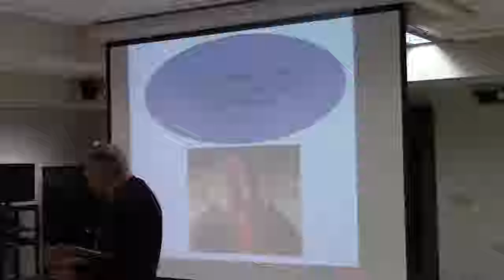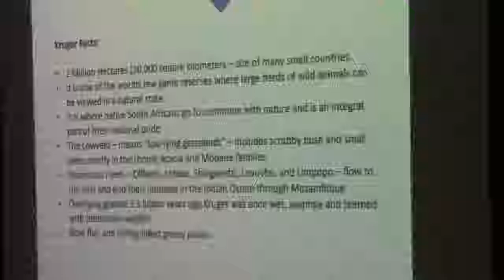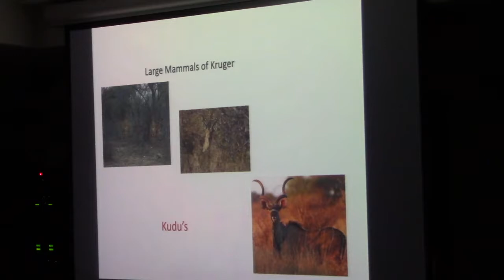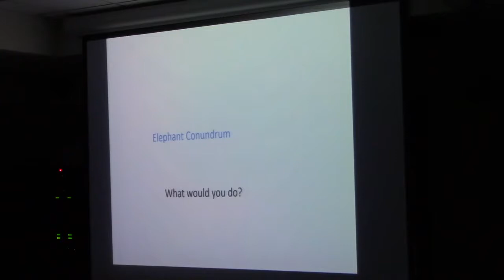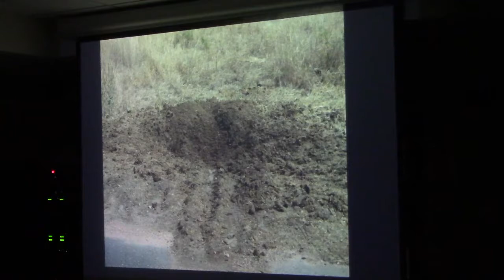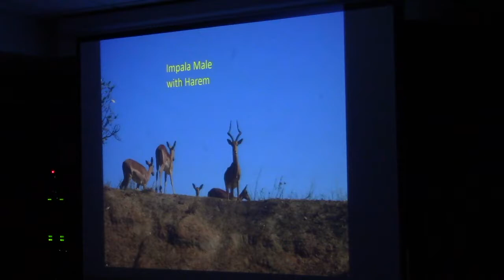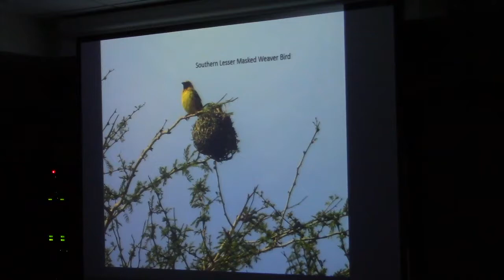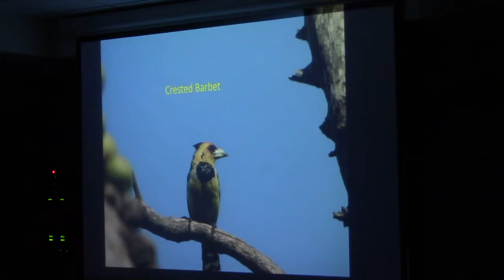Birds and Mammals of Kruger National Park, South Africa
A strong hankering to see one of the world’s great national treasures led our speaker, John Munson, to travel to South Africa.  John shared his impressions of many birds and mammals a tourist is privileged to see when they travel to exotic places. His presentation shared the challenges of maintaining pristine wildlife habitat and an immense national park that is constantly under attack from changing climate, human expansion, and poachers. Along the way, you will see images of birds and mammals collected by an amateur photographer who loves the out-of-doors.

John is a long-time member of the Aldo Leopold Audubon Society, a member of the board of directors, and a member of the Wisconsin Audubon Council board.

In his professional life, John is best known for his work in transmitting the concept of wellness across the United States and internationally. He is recognized as one of the top 100 wellness experts in the world. John spent 32 years as an administrator and professor at the University of Wisconsin-Stevens Point helping to grow wellness understandings for human potential. He states that “one cannot understand the concept of environmental wellness without realizing its impact on human society. It enriches, clarifies and challenges our civic responsibility to be stewards of the earth.”  John lives in Stevens Point with his wife, Barb.

This presentation was held on February 21, 2018 at the Lincoln Center, 1510 Water Street in Stevens Point, Wisconsin.